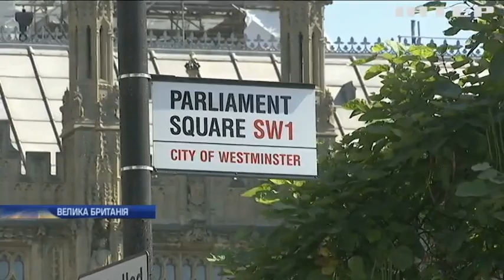Скасувати рішення прем'єра: Британію охопили масові протести